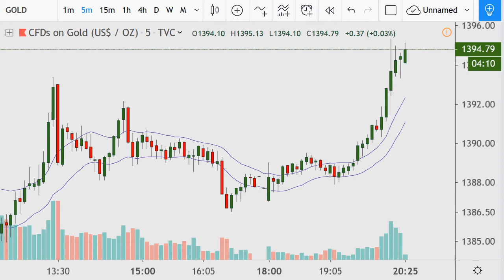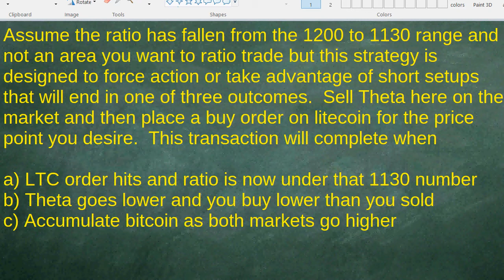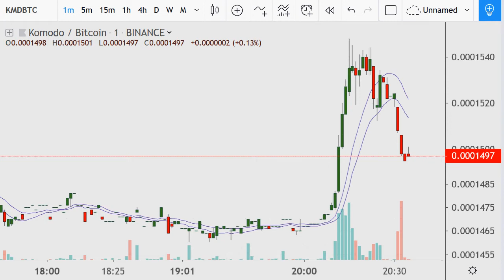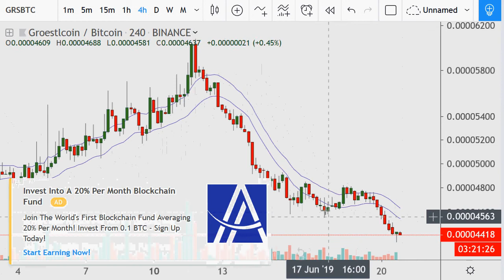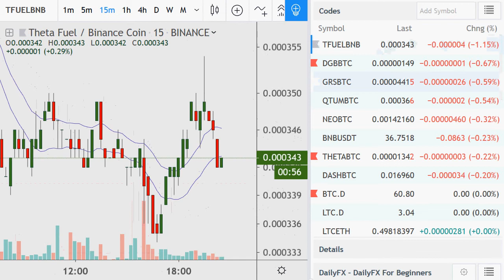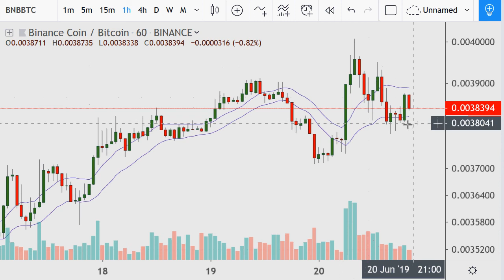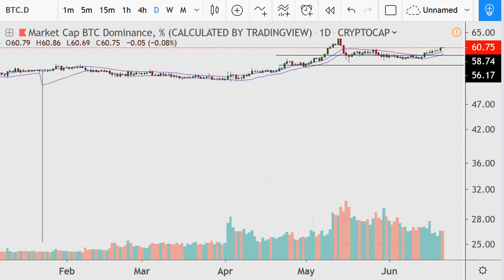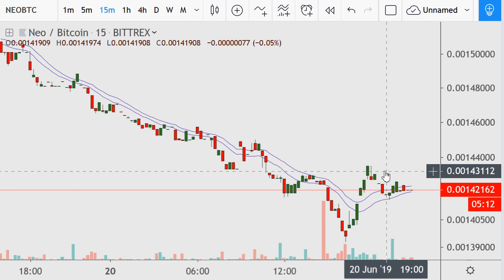Ratio Short Trading - Two chances to win